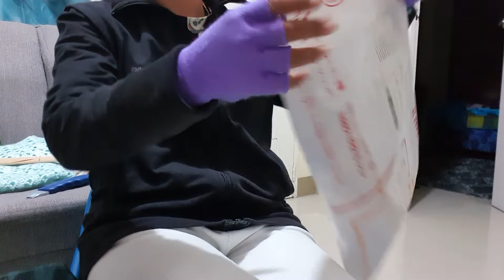My early birthday gift from LDR happy thank you much.